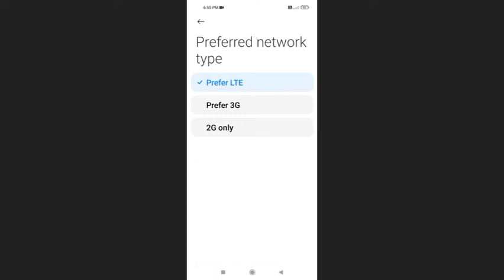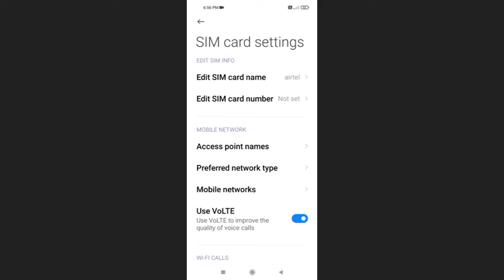Poco M2 How To Set Sim Card & Mobile Network